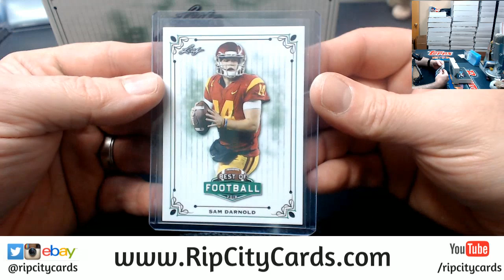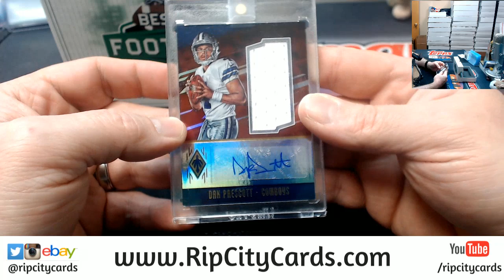2018 Leaf Best of Football Personal Box 3